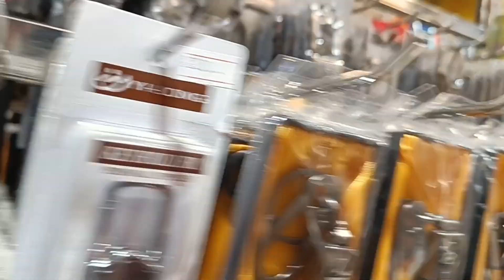Ranchi se Bangalore Jana bahut Emotional hota hai humlogo k liye☹️